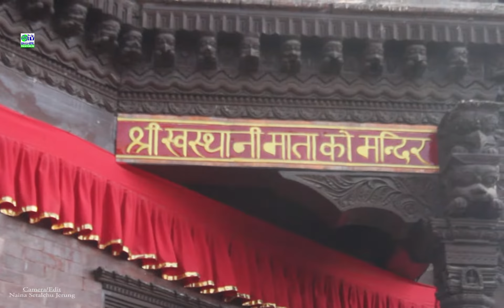Sali Nadi | Pilgrimage Tour to Sawasthani Mata Temple of Shankhu 2078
Beyond Imagination
The Voice an Adventures Life Video of Nepal

Adventure Nepal TV YouTube channel is Based an complete Tourism activities and all Lowland, Midland, Highlander, inner Village, City' Tour Ethical Cultural Trek’s , Local Life Style and Diversity’s to click for Short Video, Travel documentary Video program. Which are can be possible to see during the Trekking, Travel, Cultural, City Tour in Nepal.

Just hobby is providing simply short information by visual to our visitor and subscriber member around the Nepal or Travel Destination. May It would be empower you to visit Nepal. We Provide you reasonable complete Tourism activates service including alpine trekking and expedition.

Where we has been working Experience since 1995 in Tourism Services as Alpine trekking Guide including Company and individual Organizing Tour, Trek in Nepal.
 Thank You for Your Visiting and Brilliant suggestion to us.

It is a Specialize Trekking, Travel, Adventures Alpine, Climbing, Travel Blog, Documentary, adventure Movies, Adventure lifestyle, Nepali Villages life, Travel Destination, Transport Situation, Culture of Nepal, Shamanism, Nature Wild life, River Rafting, Ethnical Culture, Landscape panoramic Views and completely Real life and Adventures Activities of Nepal Beside News, Interviews and many mores

Welcome to Adventure Nepal TV. Adventure Himalayan Tourism. Mountaineering , Trekking, Rafting, Cultural, Wilderness and A complete Activities , Adventure Nepal Tourism मा भएका Documentary, Ffilms, Primitive life , Trekking, Travel, Safari, Rafting, Cultural Pprogram, events गीत संगीत तथा सम्पूर्ण भिडियोहरु कपि Download गरि अन्य च्यनलमा Upload गरिएको पाइएमा प्रचलित कानून बमोजिम कडा भन्दा कडा कारबाही गरिने यसै सूचना मार्फत जानकारी गरिन्छ |